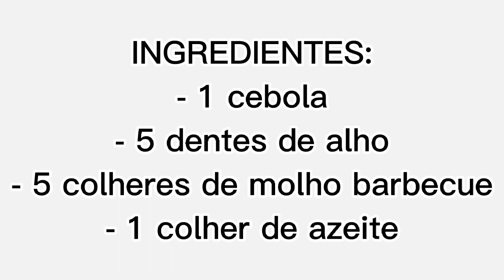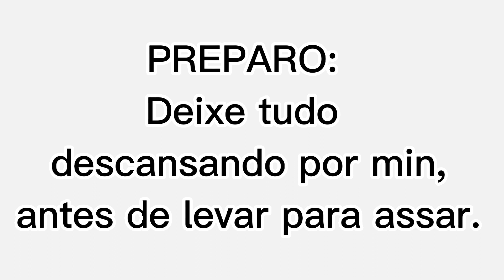COMO FAZER COSTELINHA SUÍNA COM BATATAS | Receitas Teixeiras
Oi, gente! Ensino a fazer esse delicioso canelone tradicional você e sua família vão amar.

Ingredientes:
- 1kg de costelinha suína
- 1/2 xícara de vinho branco seco (ou vinagre de vinho)
- 5 batatas
- 1 cebola
- 5 dentes de alho
- 5 colheres de molho barbecue
- 1 colher de azeite
- Sal, pimenta caiena, pimenta do reino e orégano a gosto

 * Se gostou do vídeo não esquece de deixar o seu like, tá bom?
-  Ative o 🔔 para não perder nenhum vídeo